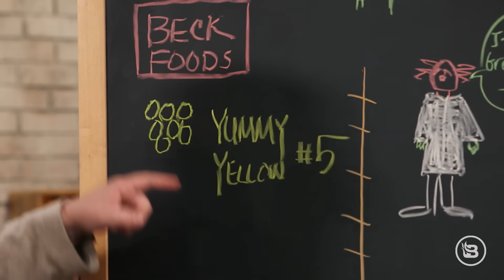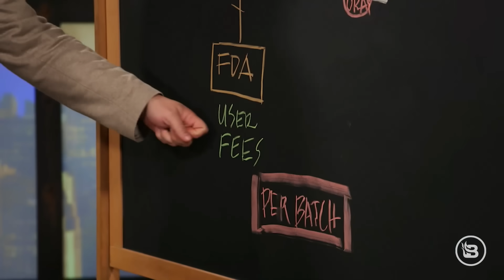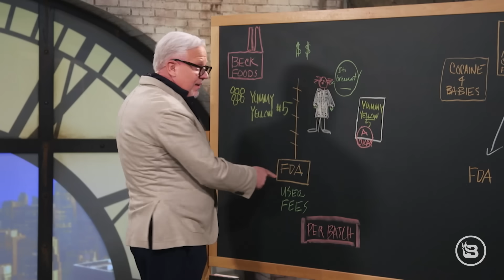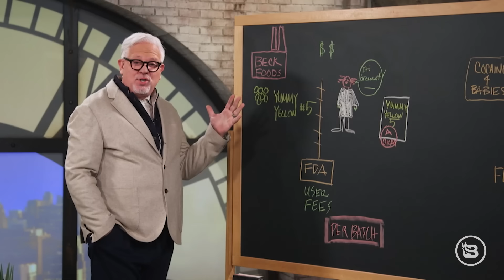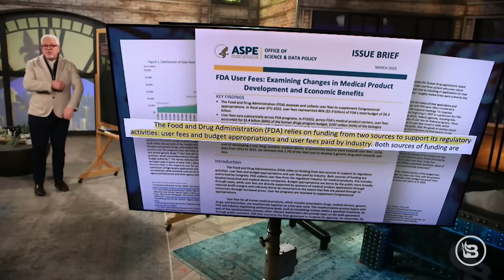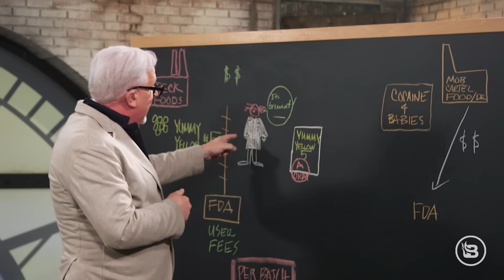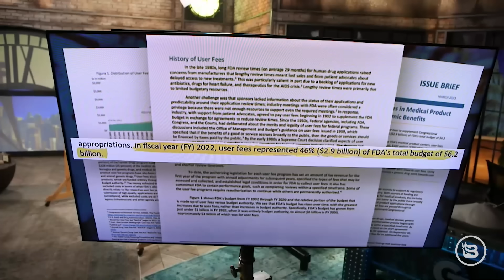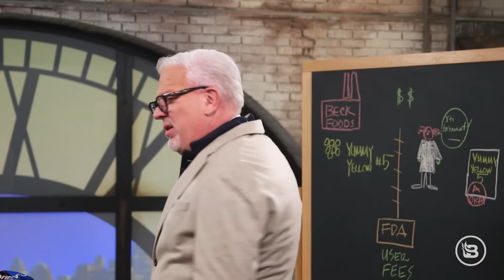EXPOSED: How HARMFUL chemicals end up in our food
Why are so many potentially harmful chemicals, including food dyes and ingredients that aren't allowed in Europe, EVERYWHERE in the American diet? From cereal to Doritos, much of the food in our supermarkets contains stuff that is likely causing our epidemic of chronic illnesses. So, why does the FDA allow food manufacturers to include all this? Glenn heads to the chalkboard to expose how the system works ... and it sure looks like bribery.